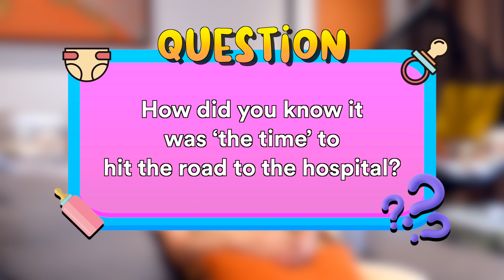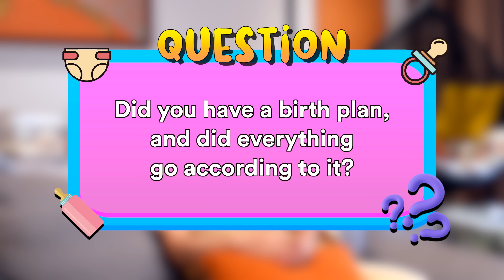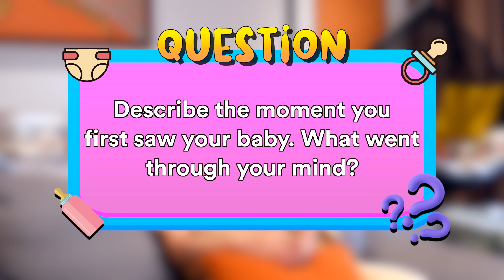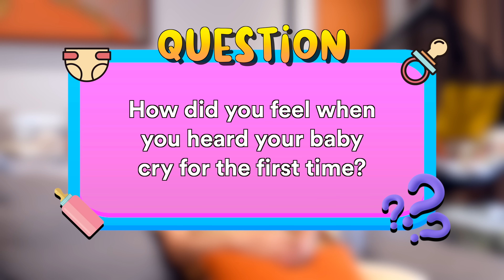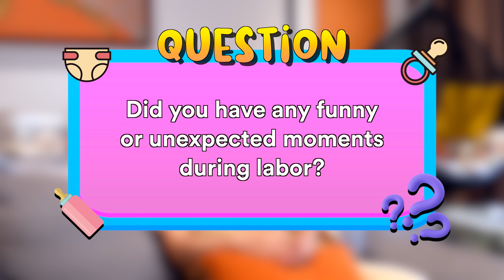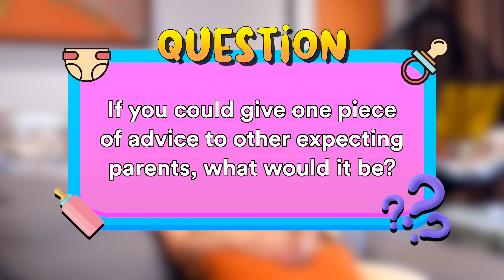My First Birth Experience UNFILTERED VERSION!!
Jasmine shares with us on her first ever birth experience! Congratulations Mama Jasmine!

.｡*ﾟ+.*.｡  Send us cards, letters, and gifts! ｡*ﾟ+.*.｡